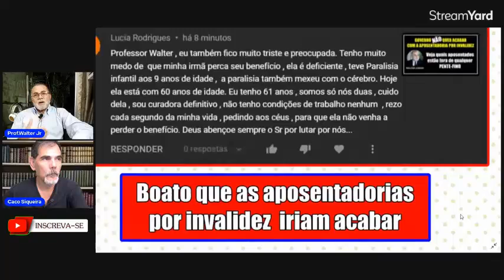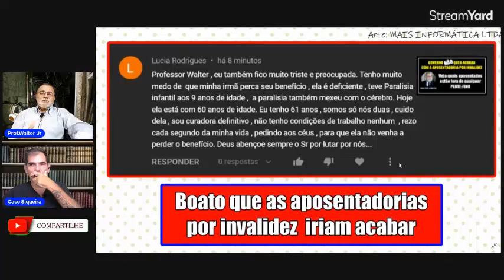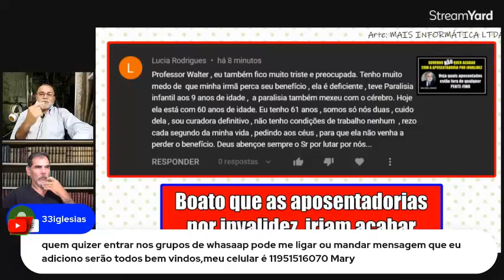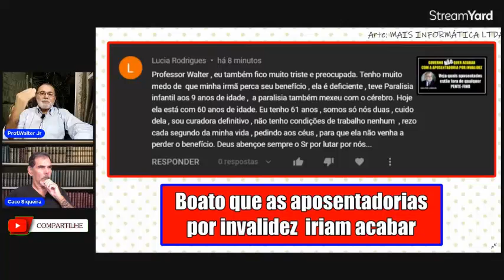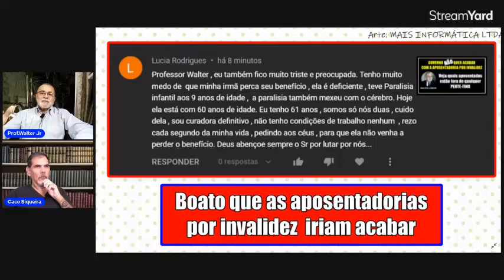Pente-fino do BPC/LOAS - A VERDADE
Neste vídeo vamos falar sobre um supostopente-fino no BPC - Benefício de Prestação Continuada da Loas - lei orgânica de Assist~encia Social.

Tags (ignorar)